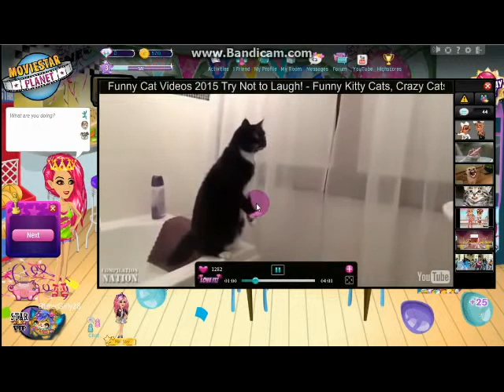Movie Star Planet Let's Play 2! Endless Dress-up